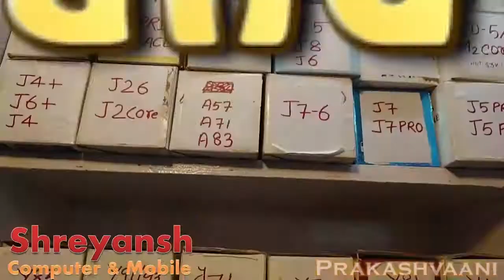मांगा अखबार का पैसा, मिली सर पर लठ // Mahanar News Paper Hawker Beaten For money // Prakashvaani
Check out Best Earphones at Budget Prices-

Samsung Level U Bluetooth Headset

boAt Rockerz 235v2 Bluetooth Headset

boAt Airdopes 431 Bluetooth Headset

boAt BassHeads 220 Super Extra Bass Wired Headset

boAt Bassheads 103 Black Wired Headset

किसी भी प्रकार के सुझाव, विचार या विज्ञापन देने के लिए आप हमें मेल आईडी पर मेल कर सकते हैं, साथ ही अगर आपके पास किसी भी प्रकार की ऐसी Video या हो जिसे आप देश-दुनिया को दिखाना चाहते हैं तो विषय की जानकारी के साथ उसे Prakashwani Team को भेज सकते हैं ।